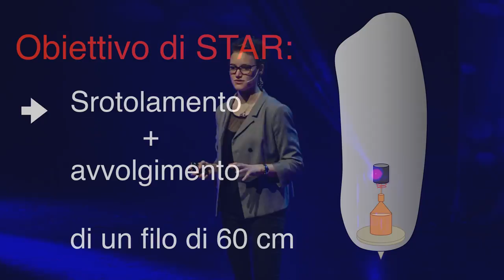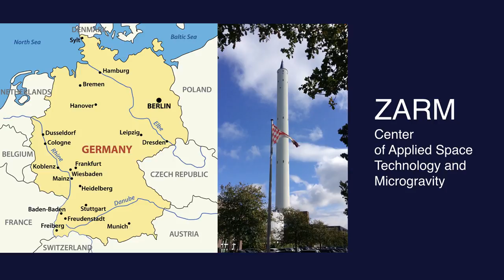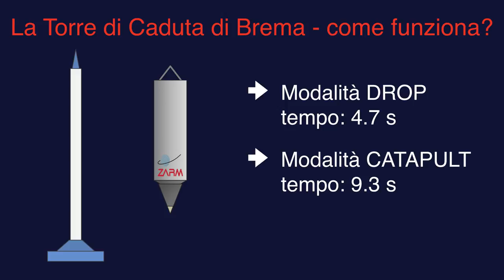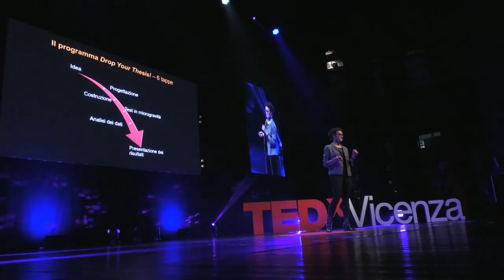STAR: un giovane sogno per catturare i detriti spaziali | Alessia Gloder | TEDxVicenza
Alessia has a full marks bachelor degree in clarinet and she is an MSc Aerospace Engineering student. In 2016 she has been selected, together with four other Padua University students, to participate in the Drop Your Thesis! campaign: a programme promoted by the European Space Agency Education Office that allows only two student teams from all over Europe to test an original idea in microgravity conditions. During her talk, she will speak about the Earth debris problem and about an innovative mechanism to solve it: STAR (Space Tether Automatic Retrieval). This talk was given at a TEDx event using the TED conference format but independently organized by a local community.